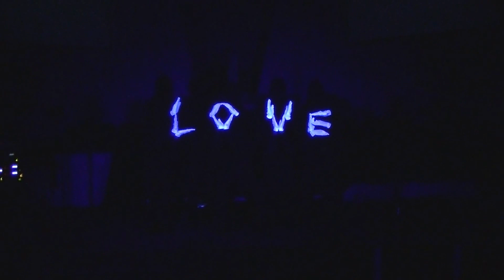Black Light Handmime ALIVE and AMAZING GRACE 7 38 HOP and Illuminate NRUMC 2 03 13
This is 2 of our Black light handmime pieces back to back.  Amazing Grace starts at about 7:38 on the video.  Camera takes some time to focus on the changes in the songs so partly out of focus. "Alive" is a piece that the 15 youth that make up ILLUMINATE worked on for weeks to make sure they represented the song the way God wanted them to.  Very proud of the work and thought that was put in.  "Amazing Grace, my chains are gone" speaks for itself.  Very moving piece.